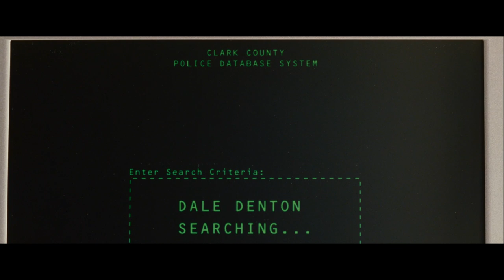Dale Gets Arrested | Pineapple Express | CineStream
Dale (Seth Rogen) is caught selling drugs to minors and is promptly arrested.

Pineapple Express (David Gordon Green/2008) SYNOPSIS: A process server and his marijuana dealer wind up on the run from hitmen and a corrupt police officer after he witnesses his dealer's boss murder a competitor while trying to serve papers on him.